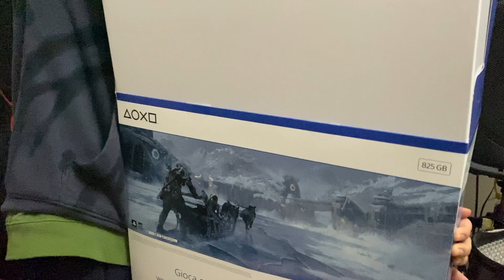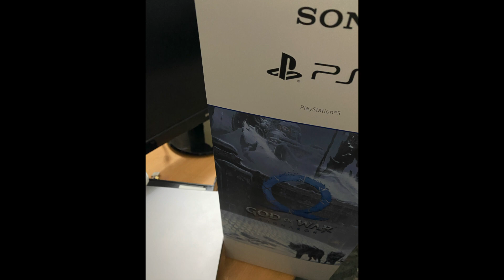UNBOXING DELLA MIA PS5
PS5 2020 to 2023